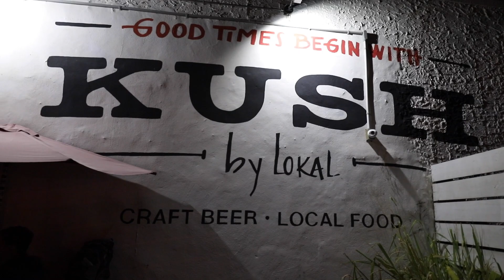Misfits In Miami - Wodapalooza VLOG - Day 2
Day 1 of Wodapalooza kicks off!